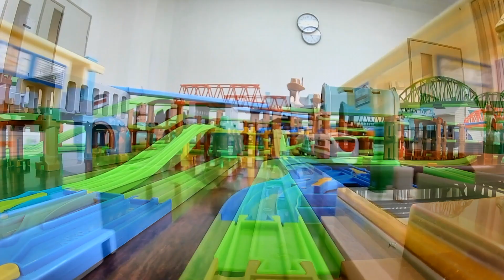【プラレール】2019年7月の1人プラレールタイムレイアウトのプラレール前面展望集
▼内容説明
2019年7月の1人プラレールタイムレイアウトで撮影したプラレール前面展望です。